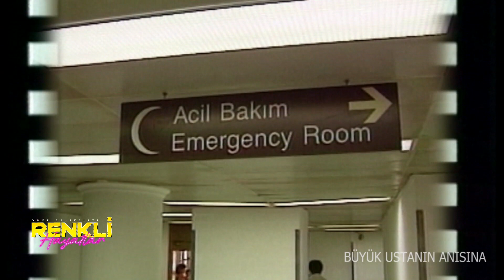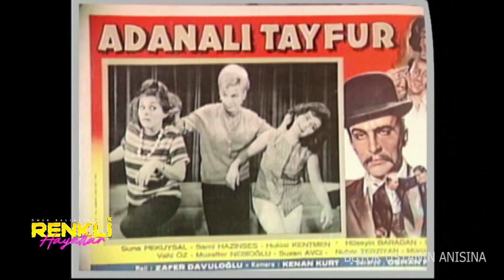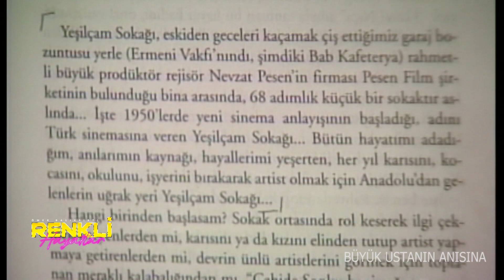Renkli Hayatlar " ÖZTÜRK SERENGİL " 1.BÖLÜM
Öğretmen Turgut Beyin oğlu olarak Artvin’de doğdu. Lise ikinci sınıftan sonra öğrenimini bırakarak geleceğin ünlü bankeri Banker Kastelli Cevher Özden ve geleceğin ünlü ressamı Cemal Akyıldız ile birlikte 1949'da İstanbul'a geldi. 1953’te Oğlum Edvard adlı oyunla sanat hayatına başladı. 1958’de Oda Tiyatrosu, 1959’da İstanbul Şehir Tiyatrosu'nda sahneye çıktı. 1950’li yılların başlarında Babıali’de ressamlık yaptı. 3. Kat Cinayeti filmiyle sinema oyunculuğuna başladı. İlk dönemlerde 142 filmde ‘kötü adam’ tiplemesi yapan ve daha sonra da argolu komedilerin değişmez oyuncusu haline geldi ve 300’e yakın filmde rol aldı. "Adanalı Tayfur" tiplemesi ile ün yaptı. 1966’da sinema oyunculuğunun yanı sıra sahneye de çıkarak şovmenlik yapmaya başladı.

Televizyonda "Gülünüz Güldürünüz" adlı yarışma programını hazırladı ve sundu. Bu yarışma sayesinde birçok kişi sahne ve sinema dünyasına adım attı. Çeşitli TV dizilerinde rol aldı. Politik güldürü tarzında çeşitli 45’lik plaklar yaptı. Güldürü plaklarından birisi de Timur Selçuk'un "İspanyol Meyhanesi" adlı şarkısının parodi versiyonu olan "İsmail'in Meyhanesi" idi. Ancak bu plak çıkınca araları bozuldu. Timur Selçuk, daha sonra mahkeme kararıyla bu plakları toplattı[1]. Bir de kendi yaşamının özeleştirisini yaptığı Yeşilçam'ı Benden Sorun adlı kitabı yayınlandı.

Dört kez evlendi. Şarkıcı ve sunucu Seren Serengil'in (d. 1971) babasıdır.